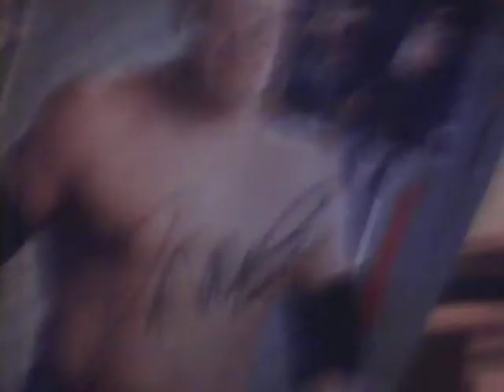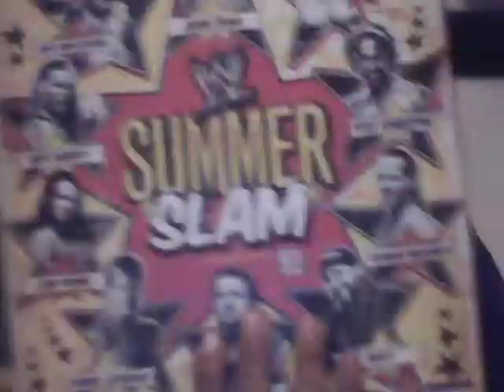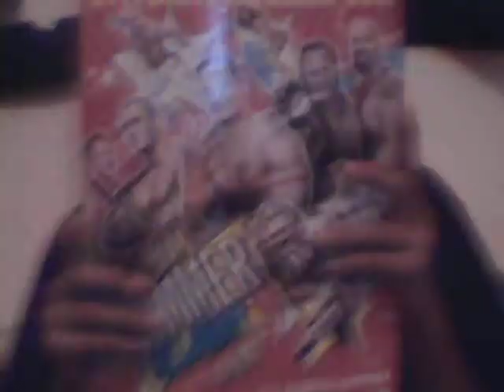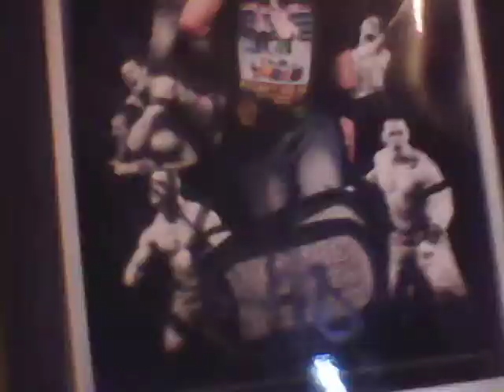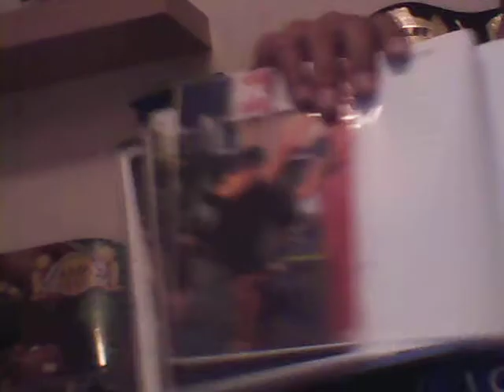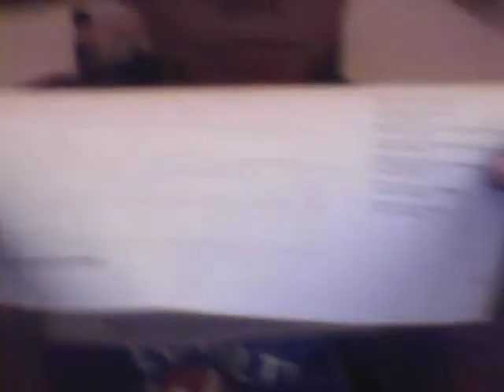My summerslam axxess plans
At the end i meant to say bye sorry my camera cut off the bye. My summerslam plans and more